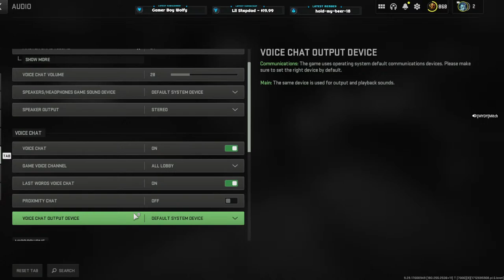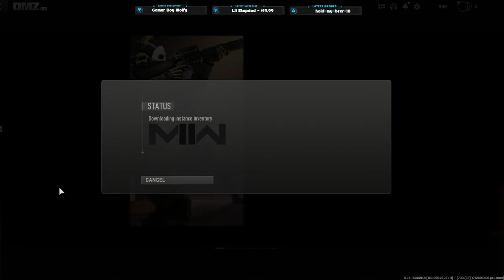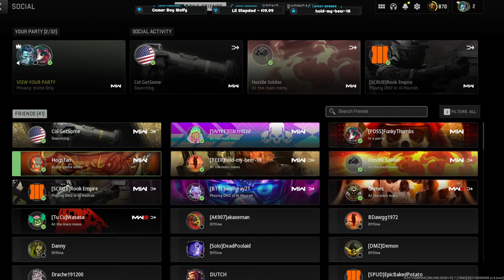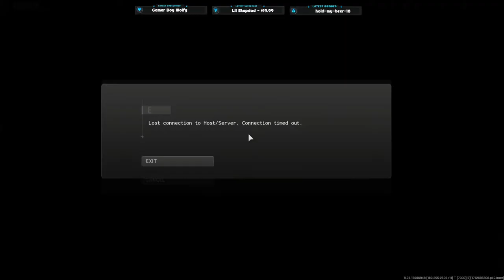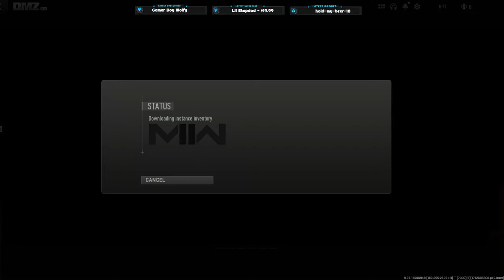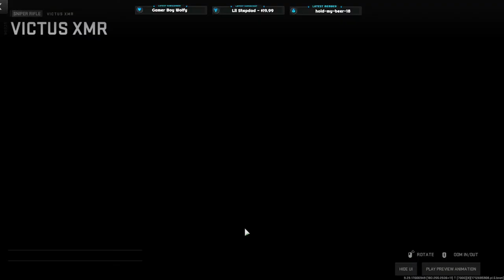DMZ LIVE🔴 Cleaning the streets of Al Mazrah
Were here to clean up the DMZ tonight!